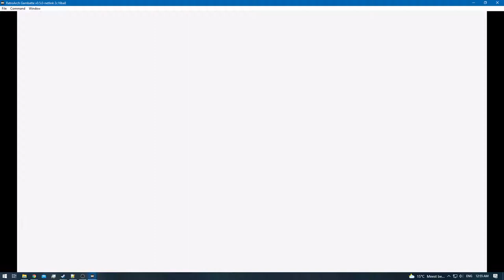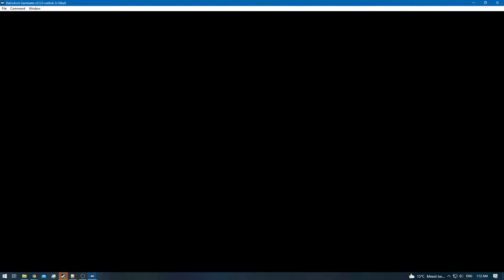Pokemon Red [RA] - Episode 2 - Viridian City / Forest! [NC]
Total Wiped-Out [Rival + Trainers] [1]
Difficulty: [Default]
[YouTube Chapters]

0:00 - [YouTube Chapters]
0:02 - 0:40 [Gameplay]
0:42 - [Hidden Item: Potion]
0:44 - 1:26 [Gameplay]
1:28 - [Hidden Item: Antidote]
1:30 - 5:46 [Gameplay]
5:48 - [4/151] Pikachu]
5:50 - 5:57 [Gameplay]
5:58 - [Pokeball]
5:59 - 6:26 [Gameplay]
6:27 - 7:03 [Meiki VS Bug Catcher] [Victory]
7:04 - 7:47 [Gameplay]
7:49 - [5/151] Weedle]
7:51 - 8:07 [Gameplay]
8:08 - 9:44 [Meiki VS Bug Catcher] [Victory]
9:45 - 11:34 [Gameplay]
11:35 - [Potion]
11:36 - 11:49 [Gameplay]
11:50 - 12:18 [Meiki VS Bug Catcher] [Victory]
12:19 - 15:14 [Gameplay]
15:15 - 16:24 [Training] [Skip-able]
16:26 - [6/151] Pidgey]
16:28 - 20:37 [Training] [Skip-able]
20:39 - [7/151] Rattata]
20:41 - 21:43 [Gameplay]
21:44 - 23:07 [Meiki VS Jr. Trainer [M]] [Victory]
23:08 - 24:04 [Gameplay]
24:05 - [End of the Episode]

Note: You only need SET mode for the Gyms!
So if you want to train your PKMN better turn the setting to switch and switch it back to SET before you fight each Gym Leader!
Which does require a game reboot & settings adjustment

If you don't mind taking damage after 'switching pokemons' then SET mode shouldn't be to difficult to keep it enabled!